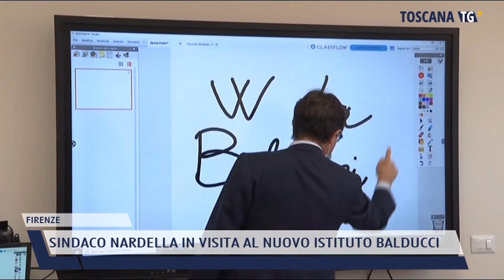2021-09-09 FIRENZE - SINDACO NARDELLA IN VISITA AL NUOVO ISTITUTO BALDUCCI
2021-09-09 FIRENZE - SINDACO NARDELLA IN VISITA AL NUOVO ISTITUTO BALDUCCI